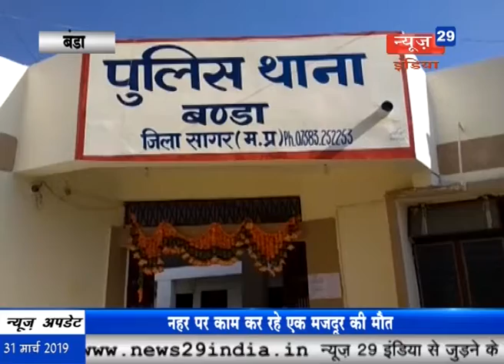News29India 31-03-2019 Bulletin01 पत्थर गिरने से मजदूर की हुई मौत।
दशा माता मंदिर में पूजा करने गई महिलाओं के गले से शातिर महिलाओं ने उड़ाएं मंगलसूत्र, पीड़ित महिलाओं ने कही महिला गैंग द्वारा चोरी करने की बात।
बंडा में फ्रूट और कोल्ड ड्रिंक्स की दुकान पर बेची जा रही थी एक्सपाईरी सामग्री, खाद्य विभाग ने कोल्ड ड्रिंक्स आइस्क्रीम फ्रूट की दुकान पर की छापामार कार्रवाई।
बंडा ब्लाक के पंचम नगर में पगरा बांध पर नहर के कार्य के दौरान एक मजदूर के सिर पर गिरा पत्थर, पत्थर गिरने से मजदूर की हुई मौत।